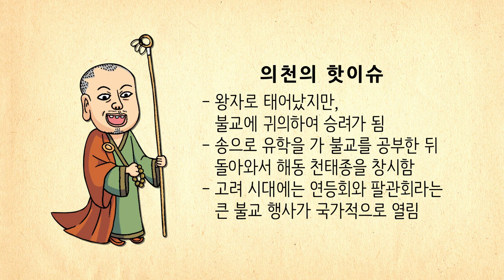[생방송 한국사] 고려 - 08. 의천